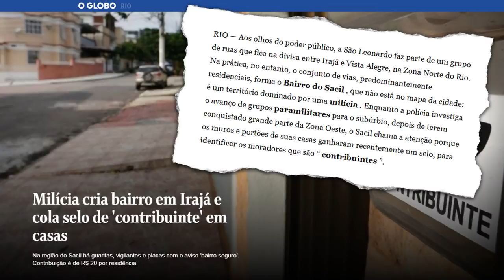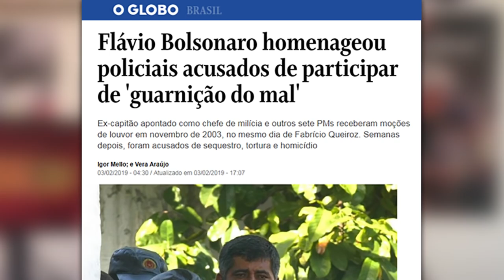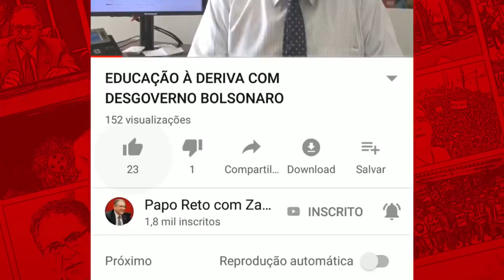CADÊ O QUEIROZ? NINGUÉM SABE, NINGUÉM VIU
O ex-assessor e ex-motorista da família Bolsonaro, Fabrício Queiroz, segue sumido e sem explicar como movimentou R$ 7 milhões em três anos. Acusado de fazer parte de milícias no Rio, Queiroz administrava no gabinete do senador Flávio Bolsonaro um esquema chamado de rachadinha, quando funcionários devolvem parte do salário. Já o Ministério Público vê indícios de que senador Bolsonaro lavou dinheiro ao comprar 19 imóveis por R$ 9 milhões. Será que finalmente vamos descobrir quem comandava a organização criminosa?